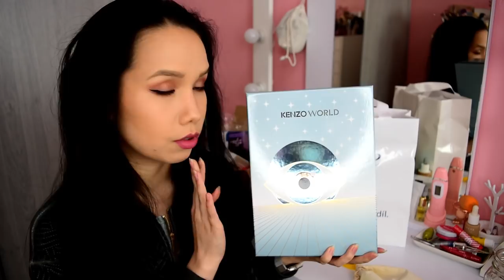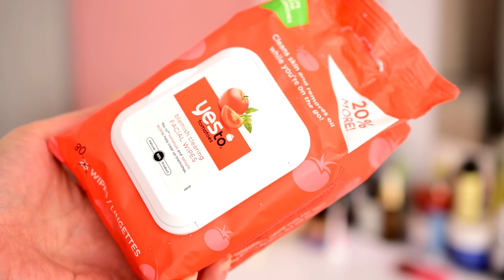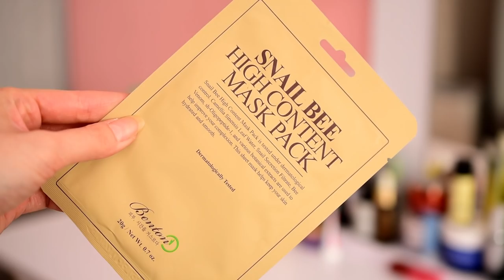Nákupy, novinky a PR január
Ahojte, volám sa Alena a vítam Vás pri najnovšom nákupnom videu. Trošičku s ním meškám, ale radšej neskôr ako nikdy.

Produkty:
- Kenzo World set
- Rituals Oasis de Fleurs

- Urban Decay Stay Naked Foundation
- Urban Decay Stay Naked the Fix Powder Foundation
- Urban Decay All Nighter Ultra Matte
- Yes To Tomatoes Facial Wipes
- The Inkey List Bakuchiol

- Benefit POREfessional Hydrate
- PIXI Sun Mist

- MIMIRRA Milly X *

- ALCINA Trocken Shampoo *

kozmetika DOVE
- DOVE Caring Bath *
- DOVE Shower Mousse *
- DOVE Awakeing Ritual Body Lotion *
- DOVE Renewing Glow Pink Clay *
- DOVE Deodorant Peach and Lemon *
- DOVE Exfoliating Body Scrub *

- La Roche Posay Toleriane Sensitive Rich *
- La Roche Posay Toleriane Ultra Yeux *
- La Roche Posay Effaclar Gel *
- La Roche Posay Cicaplast Lips *
- La Roche Posay Lipikar Syndet AP+ *

- Telová a pleťová lufa *
- Prírodné mydlo s lufou *

- Skin79 Natural Snail Mucus Essence
- Elizaveca Hell Pore Perfect Wine Sparkling Peeling Pad
- Benton Snail Bee Hight Content Mask

and